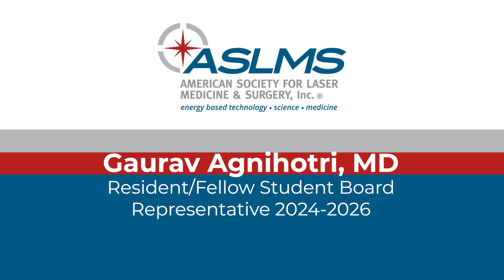Introducing our new ASLMS Student Board Representative Gaurav Agnihotri, MD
Get to know Gaurav Agnihotri, MD, ASLMS Resident/Fellow Student Board Representative, 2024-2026.